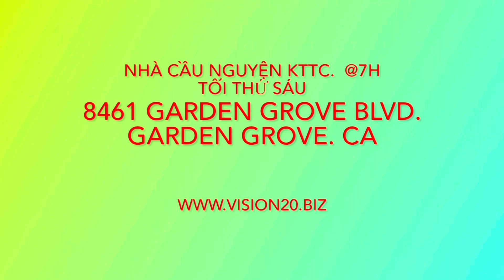God Still Does Miracles @Saturday Gospel Tent @8am @1920 W Chestnut Ave. Santa Ana. CA.